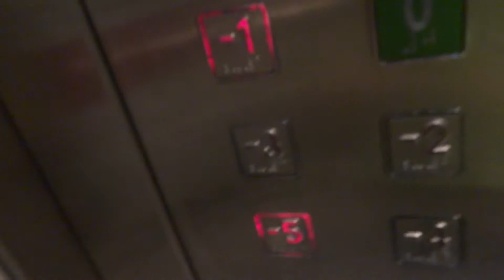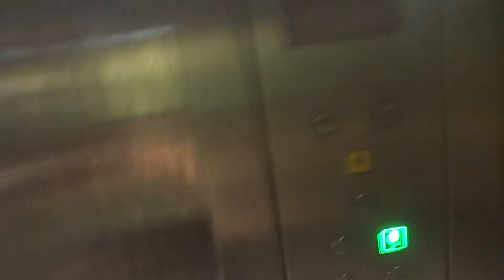Retake - Isralift Traction Talking Elevators at Weizmann City Mall in Tel Aviv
[Recorded: 27/4/2015]

*Sorry for not uploading videos since Israel's Indpenedence day. My Internet connection was broken.

These elevators are fairly nice but busy.
These elevators got the floor announcments in late 2014.

---Main elevators/Blue parking elevators---
Brand: Isralift
Type: Traction
Capacity: 1000kg / 13 Passengers
Fixtures: Dewhurst US90-15